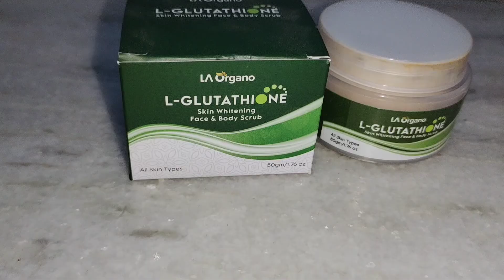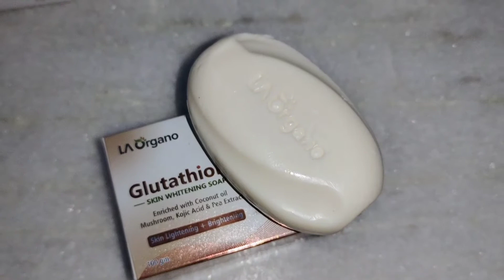Golgappe ki party kyu nahi ho payi | A bad day* Sharing my current skincare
Hello guys.. In today's video I'm sharing a pointless vlog and my current skincare with you guys. I enjoyed it thoroughly. Hope you like it too.

You can purchase products👇

Get extra 10% instant discount at the time of check out from LA Organo store

LA Organo L- Glutathione Cream, Face and Body Scrub & Soap  (pack of 3)

LA Organo Glutathione Cream, 50g & Glutathione Serum, 30ml & Glutathione Face Scrub, 50g & Glutathione Gel, 100g & Glutathione Soap (pack of 5)

XoXo😘

Note : Always do a patch test before using any skincare or makeup on skin.